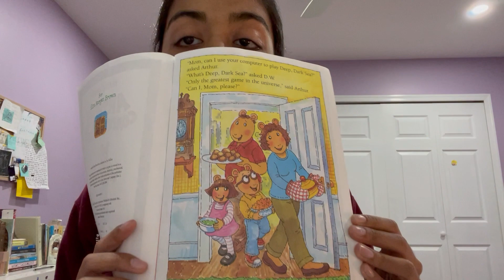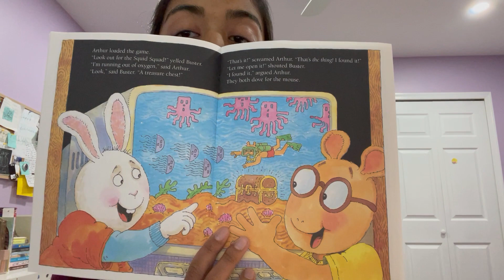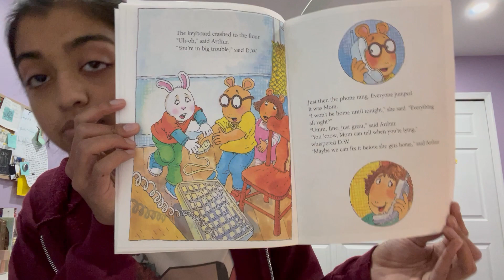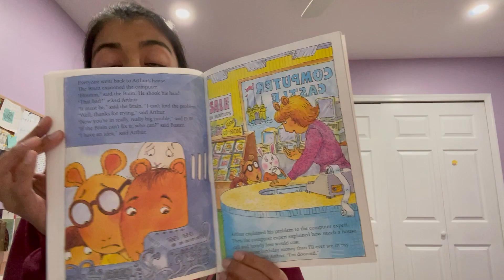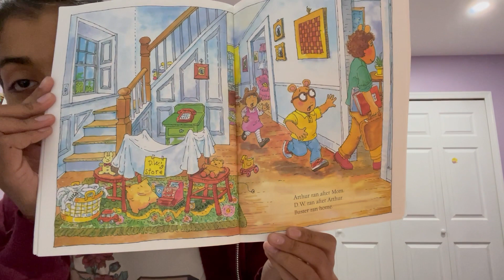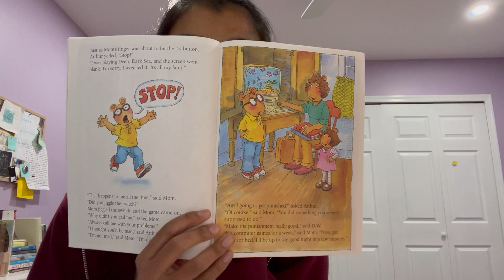Eeshani reads "Arthur's Computer Disaster" by Marc Brown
Teen Eeshani Kharshikar shares a book for young listeners